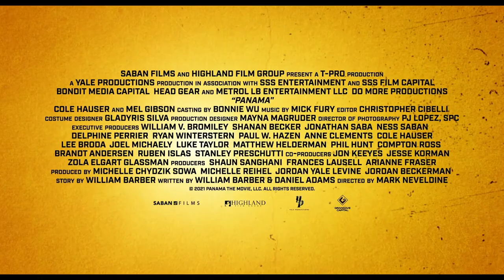Panama | Official Trailer | MovieStacks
Panama: A defense contractor hires an ex-marine to go to Panama to complete an arms deal. In the process, he becomes involved in the U.S. invasion of Panama.